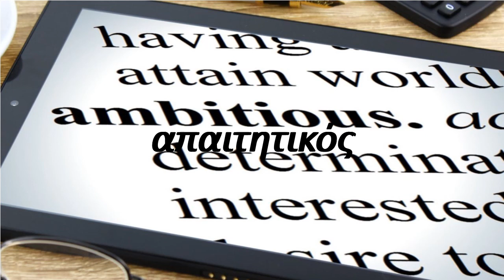How to say ambitious in Greek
"How to pronounce ambitious? How to say ambitious How to pronounce ambitious  Learn the pronounciation ambitious! Expand your vocabulary, learn Greek words. Use this free pronunciation guide to practice words at a time. Learn for free. Thank you for viewing, please like or subscribe! hoe om te sê, si të thuash, እንዴት እንደሚናገር, wie sagt man, comment dire, come dire, como dizer, как сказать, nasıl denir, cómo decir, 怎么说,"